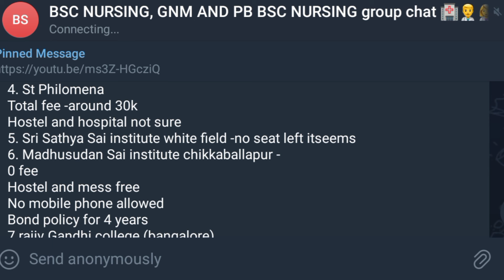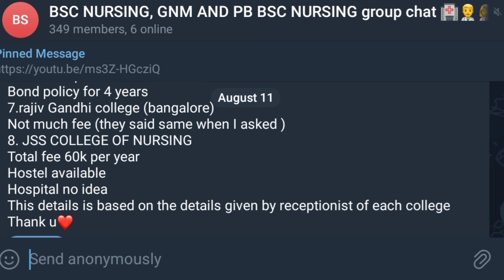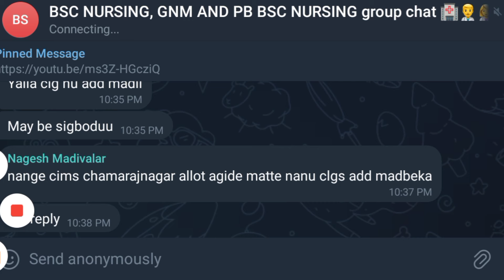"Top B.Sc Nursing Colleges : Fees, Rankings, and Admission Guide"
KCET 2024 counseling
• kCET seat allotment
KCET cutoff
KCET college predictor
• KCET fee payment
KCET reporting
• KCET merit list
KCET counselling schedule
NEET Counseling
NEET cutoff
NEET college predictor
NEET document verification
 NEET choice filling
NEET fee payment
NEET reporting
NEET merit list
NEET counseling schedule
AIIMS counseling
JIPMER counseling
 BDS cutoff
MBBS cutoff